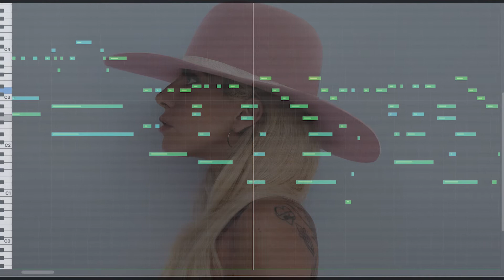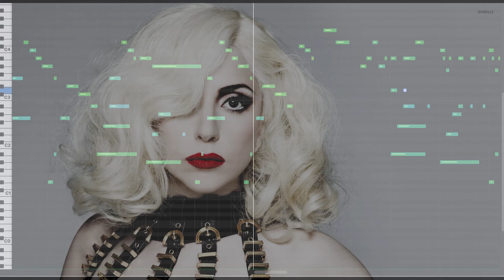Stupid Love | Lady Gaga | Calm Piano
Originally Performed by Lady Gaga
Written by Lady Gaga, Max Martin, Ely "Rise" Weisfeld, Michael Tucker, Martin Bresso
Arranged by Trevor Hoffmann